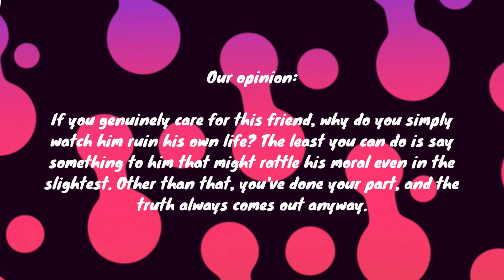I know that my friend is constantly cheating on his girlfriend and even jokes about it sometimes...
A cheater can never get away with it.

Honest feedback by real people.
We want the best for you in the best in you.
Second opinion in your best interest.